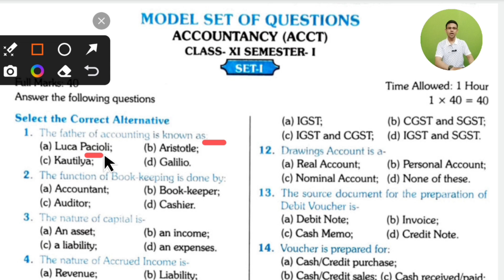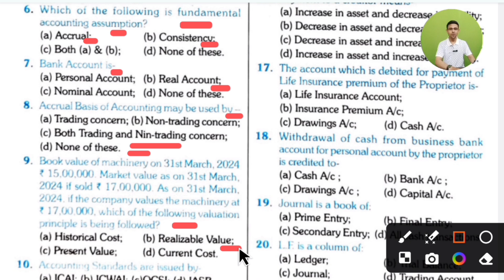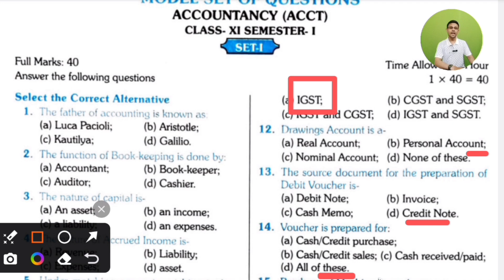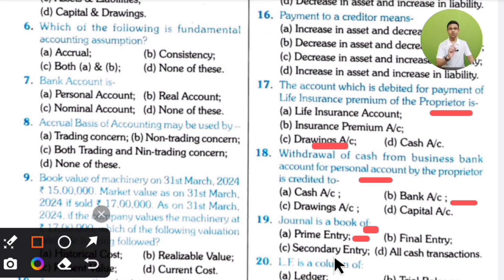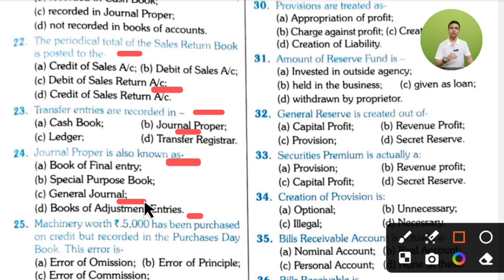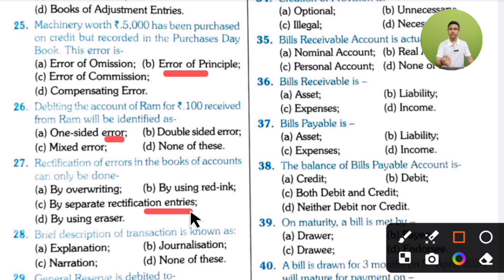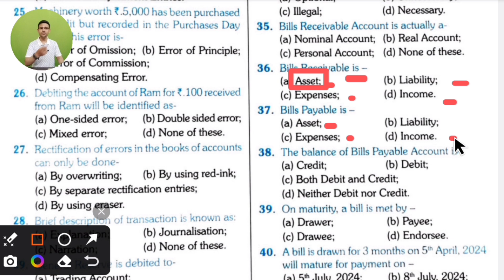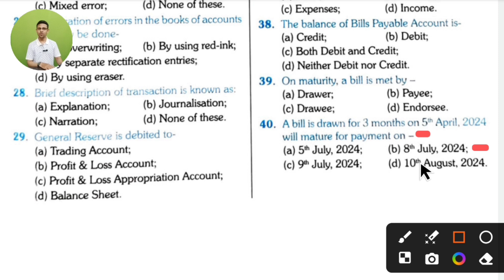Master class| Accountancy | Last minute suggestion for MCQ | class-11| Semester-1 | 2024-25 | WBCHSE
Master class
Accountancy
Last minute suggestion for MCQ
class-11
Semester-1
2024-25
WBCHSE

নতুন সিলেবাসে কি আছে এবং কি পরিবর্তন হয়েছে?

Are you feeling the pressure as your accountancy exam approaches? Don’t worry! In this video, we share essential last-minute tips that will boost your confidence and enhance your performance for the upcoming 2024-25 accountancy examination.